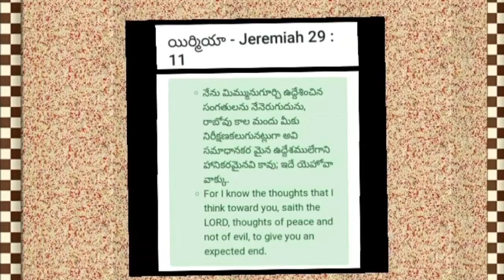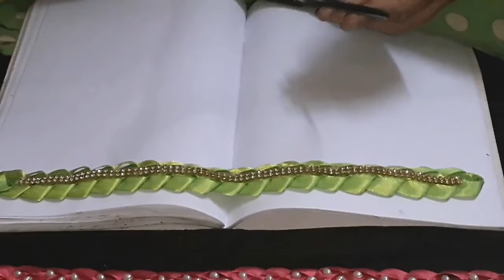DIY/90's old style memories/90's ఓల్డ్ స్టైల్ హెయిర్ బ్యాండ్, బెల్టు ఈ 🔒 down lo గుర్తుచేసుకుందాం!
This video is based on how to make hairband and belt of kids easily at home in quarantine.(lockdown).
Thankyou..